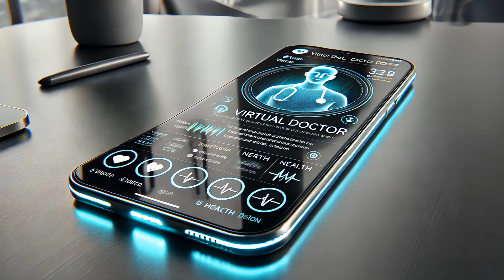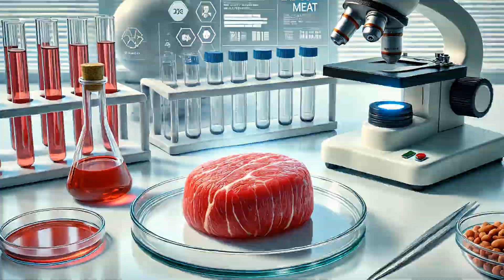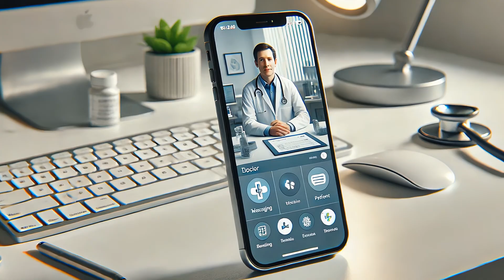Come sarà la nostra vita tra 10 anni?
Un viaggio affascinante in un futuro non troppo lontano, dove automobili a guida autonoma, case intelligenti e realtà virtuale cambieranno la nostra routine.
In questo video scoprirai come la tecnologia, l’agricoltura verticale, i droni e le nuove forme di intrattenimento plasmeranno le nostre città e il nostro modo di interagire.
Preparati a esplorare i possibili scenari del prossimo decennio e a riflettere su quanto siamo pronti a vivere in un mondo che evolve più in fretta di quanto immaginiamo.